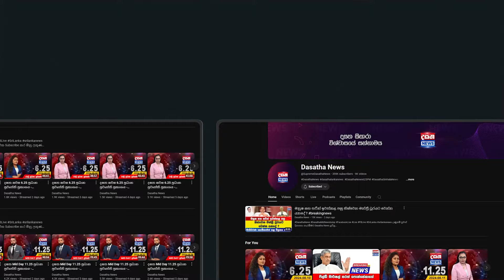හිතට නරක සිතුවිල්ලක් ආපුවාම - ඒක එවලේම අමතක කරලා දාන්න